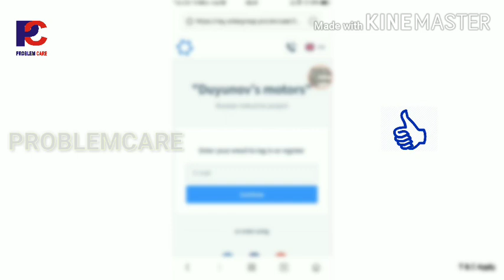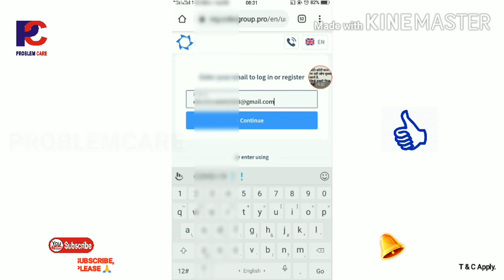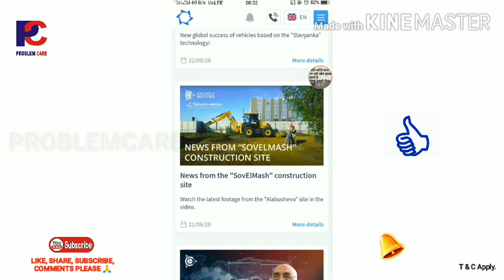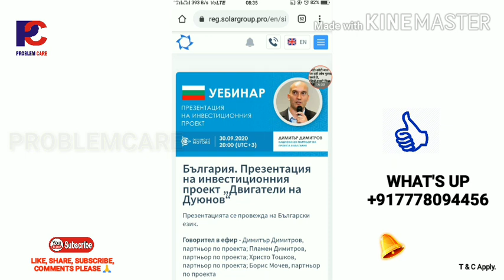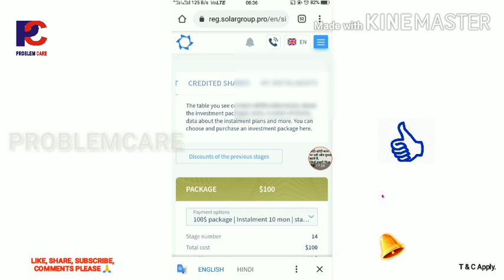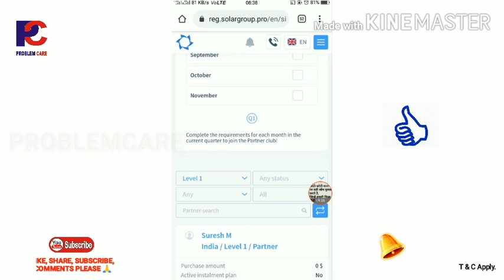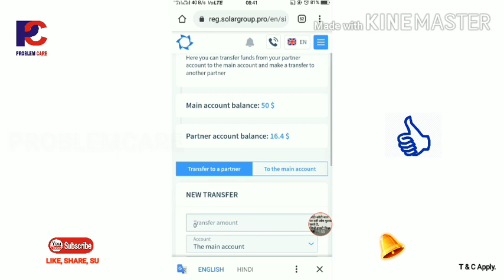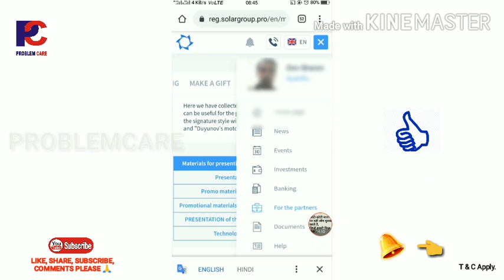Solar Group, New login and continue, back office.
स्काईवे में ज्वाइन होने का लिंक👇
(SkyWay Registration link 👇)

रेफर करने से 50 परसेंट कमीशन आता है.
BTC exchange.

*दोस्तों अत्याधुनिक गुणों से भरा यह तकनीक सोलर ग्रुप (Solar Group)*

क्या आपने *एप्पल, गूगल, अलीबाबा, फेसबुक कंपनी का शेअर लिया था अगर आप भी लिये होंगे तो आप लाखों में, करोड़ में income आपके पास होगा*

*इस प्रोजेक्ट में अपना शेअर लेने के लिये आप इस लिंक से अपना registation करिये,और अपना भविष्य सुरक्षित करिये क नहीं तो बाद में अफसोस रहेगा आपको👍🏻*

 Minimum investment
👉 *100$*

Maximum investment
👉 *100000*

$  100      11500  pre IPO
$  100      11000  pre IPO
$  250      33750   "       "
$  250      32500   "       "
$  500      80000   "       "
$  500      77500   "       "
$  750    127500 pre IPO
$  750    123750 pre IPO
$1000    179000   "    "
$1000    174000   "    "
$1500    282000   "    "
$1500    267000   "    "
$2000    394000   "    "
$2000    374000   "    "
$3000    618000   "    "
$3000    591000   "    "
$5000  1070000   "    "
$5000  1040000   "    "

*Aapka*
*Dev Sharan(Master Rank)*
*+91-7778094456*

*अगर आप इस प्रोजेक्ट को किसी को भी रेफर करते तो आपको बहुत शेअर मिलेंगे उसे आप आपके नीचे कोई शेअर लेता है  तो जो इनकम आपको होगा उसे अभी के अभी निकाल सकते हैं upline, downline को दे करके केश पैसा ले सकते हैं*

1st Rank *Clint*
Rank *Partner*
Rank *Specialist*
Status *Master*
Status *Expert*
Status *Professional*

 *Income*
1 Leval income 16%
2 Leval income 7%
3 Leval income 5%
4 Leval income 4%
5 Leval income 3%
6 Leval income 1%
7,8,9 Leval income 0.5%
20full Leval income 0.3%

*Profit*
15% from 1st level partner investment
7% from 2nd level partner investment
5% from 3rd level partner investment
3% from 4th level partner investment
2% from 5th level partner investment
1% from 6th level partner  investment